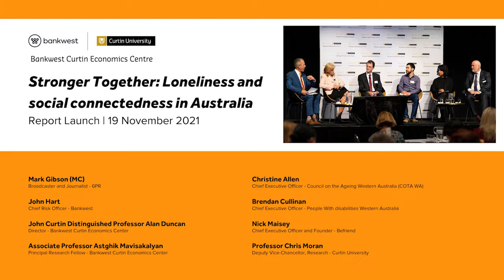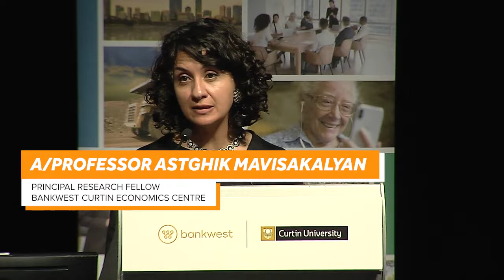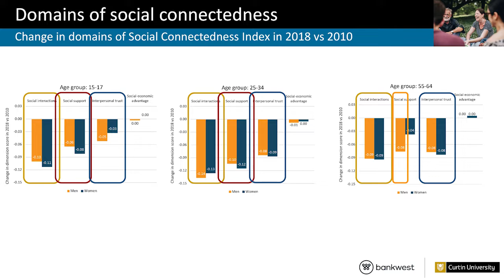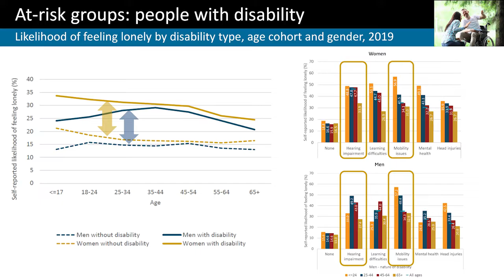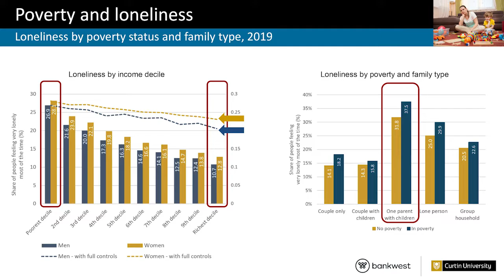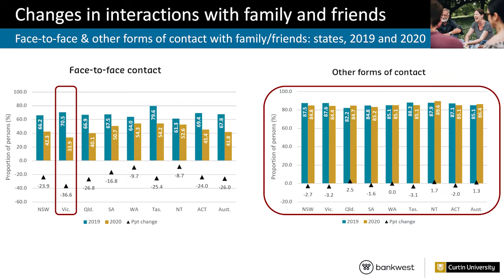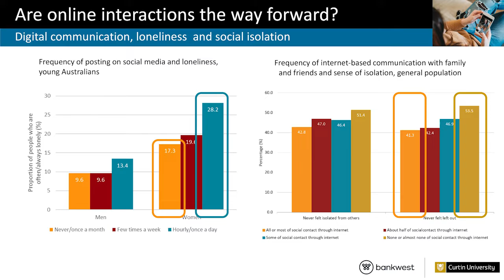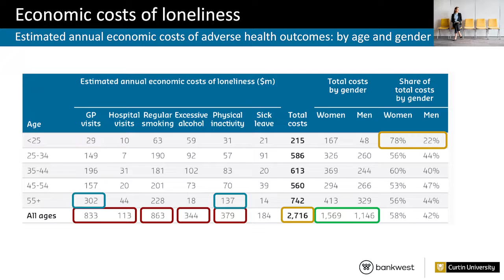Stronger Together: Loneliness and social connectedness in Australia report launch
The Bankwest Curtin Economics Centre launched their new report, 'Stronger Together: Loneliness and social connectedness in Australia' on Friday 19 November, 2021.

This report from BCEC examines trends in social connectedness in Australia and assesses their implications for human wellbeing and development.

Through this report we also explore the breadth and variety of people's experiences through the COVID-19 pandemic and ask: what has the pandemic revealed about the state of Australia's social capital, the connectedness of our communities, and our own sense of trust and belonging?

Speakers

Mark Gibson
Broadcaster and Journalist, 6PR

Elizabeth Hayden,
Senior Whadjuk Nyungar Elder

John Hart
Chief Risk Officer, Bankwest

John Curtin Distinguished Professor Alan Duncan
Director, Bankwest Curtin Economics Centre

Associate Professor Astghik Mavisakalyan
Principal Research Fellow, Bankwest Curtin Economics Centre

Christine Allen
Chief Executive Officer, Council on the Ageing Western Australia (COTA WA)

Brendan Cullinan
Chief Executive Officer, People With disabilities Western Australia

Nick Maisey
Chief Executive Officer and Founder, Befriend

Professor Chris Moran
Deputy Vice-Chancellor Research, Curtin University